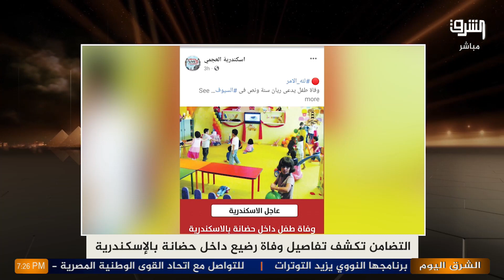تفاصيل مرعبة فى وفاة طفل بحضانة فى الإسكندرية والتضامن تعلن التقصير..الشرق_اليوم